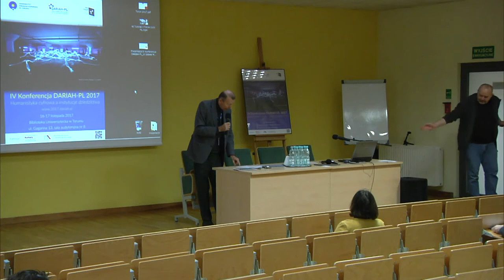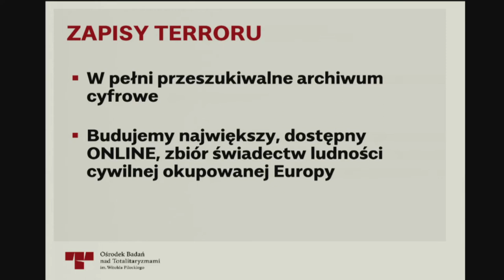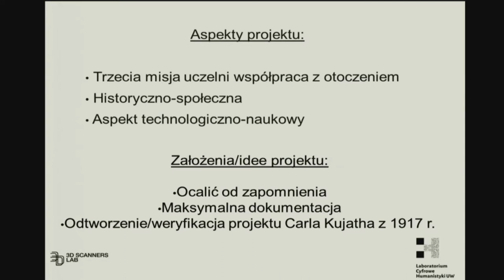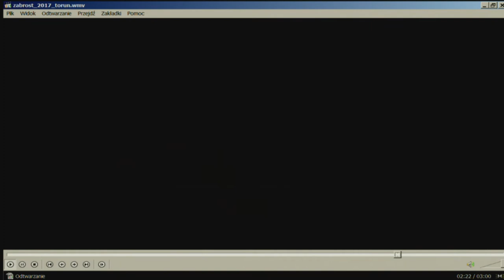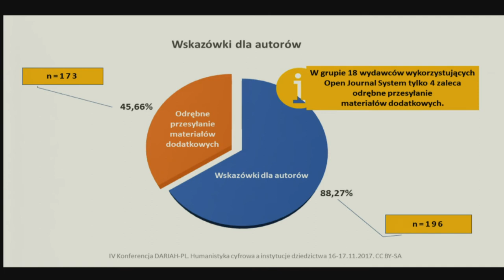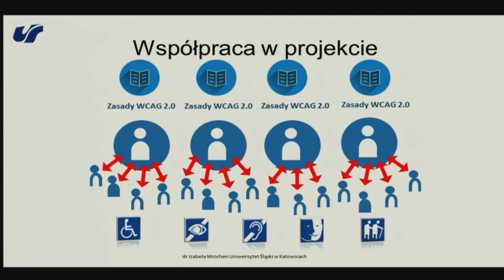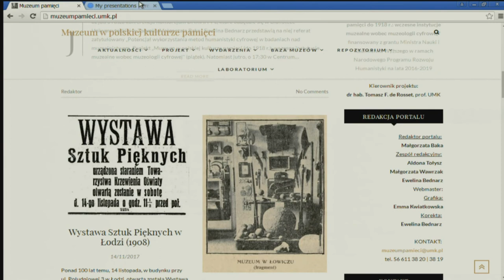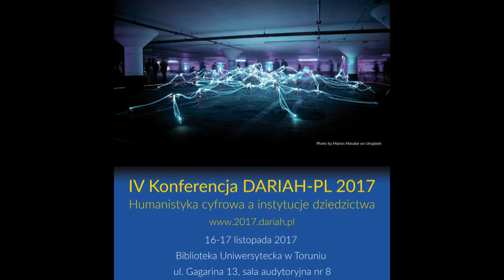IV Konferencja DARIAH-PL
Tegoroczna polska konferencja DARIAH-PL nawiązuje do tematu, który został zaakceptowany przez Radę Dyrektorów DARIAH-EU na rok 2017 i brzmi: Public Culture Heritage. W jego ramach mieszą się problemy i pytania związane z relacjami humanistów z instytucjami dziedzictwa:

Jak wygląda współpraca instytucji kultury ze światem nauki, co sobie wzajemnie oferują?
Czy i jak realizowane są wspólne projekty cyfrowe?
Czy istnieje technologiczna współpraca między obu światami?
Czy świat nauki oferuje instytucjom dziedzictwa cyfrowe rozwiązania przydatne w ich funkcjonowaniu?
Czy i jak humaniści mogą wykorzystać zasoby instytucji dziedzictwa, jakie są bariery korzystania z zasobów?
Jak realizowana jest w Polsce ustawa o re-use, ponownym wykorzystywaniu informacji sektora publicznego?
Czy humaniści wiedzą, jakie prawa im przysługują w wykorzystaniu zasobów instytucji dziedzictwa, czy korzystają z tych praw, czy potrzebują wsparcia w tym zakresie?
Na te i inne pytania możemy odpowiadać na tej konferencji lub debatować w celu ich wyjaśnienia. Prelegenci mogą podzielić się nie tylko swoją wiedzą na zadany temat, ale także doświadczeniami w kontaktach z instytucjami dziedzictwa czy nauki, mile będą widziane „studia przypadków” opisujące relacje między światem nauki a tymi instytucjami szczególnie w obszarze humanistyki cyfrowej.

Konferencja adresowana jest zarówno do przedstawicieli nauk humanistycznych, społecznych, o sztuce, jak i do specjalistów prawa oraz aktywistów, studentów, pracowników instytucji kultury. Konferencja jest bezpłatna i otwarta dla wszystkich chętnych.

Snapchacie: umk_tv